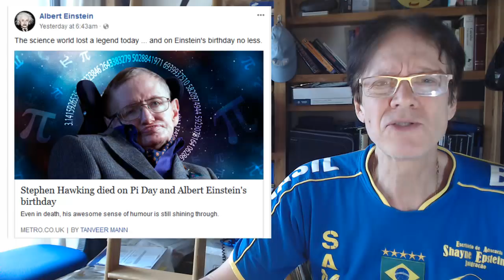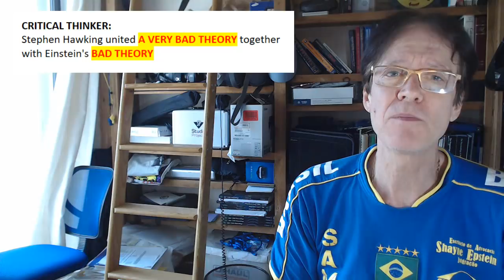Stephen Hawking united Quantum Mechanics with Einstein's Theory of General Relativity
David de Hilster takes a look at how the journalist, layman, mainstream scientist, and critical thinker takes a look at Stephen Hawking's attempt to combine quantum mechanics with Einstein's theory of general relativity. They are VERY different interpretations of the same phrase.